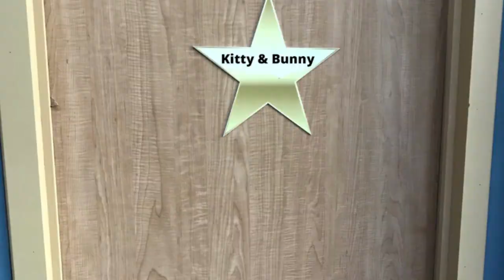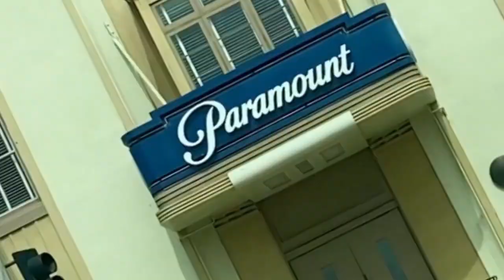Looks Like Love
KCBG Theme Song Looks Like Love
from the soundtrack of the KittyChick and Bunny girl Show
  (May/Graham)
Recorded @ lickallhairsoneway studios Reno Nevada
MamZmaY Production / Concept / Score @2023
W/ Special guest back up by Aprylle Dawn
Video Edit and Production Lesa Noelle